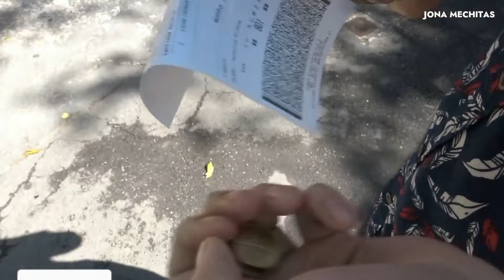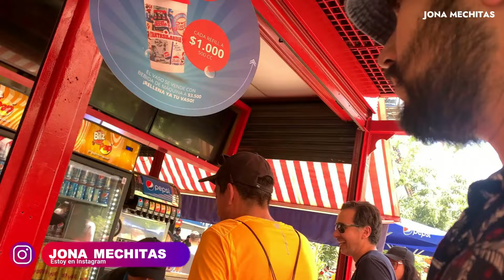VLOG | FIESTA EMPRESA EN EL PARQUE DE DIVERSIONES DE CHILE, FANTASILANDIA | CASI MUERO 😰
⭐CHIQUILLOS FUI A FANTASILANDIA⭐

TODOS LOS AÑOS Y COMO ALGUNOS SABEN FANTASILANDIA CIERRA SUS PUERTAS Y HACE EVENTOS PARA EMPRESAS, HOY FUI A UNA ... CONVIENE? SE PASA MEJOR? MENOS GENTE, MAYOR TIEMPO?
PONLE PLAY Y VIVE ESTA AVENTURA CONMIGO!

COMENTA!!! POR QUE TE ESTARE LEYENDO 💓

ES FÁCIL Y GRATIS 💓 💯
UN BESO SUPER MEGA GRANDE Y UN ABRAZO ENORME. 😘